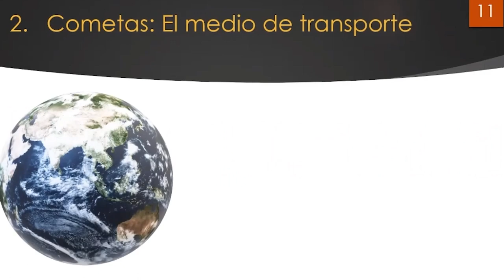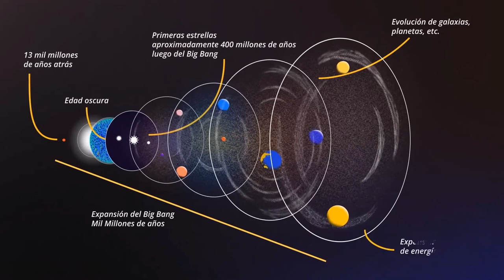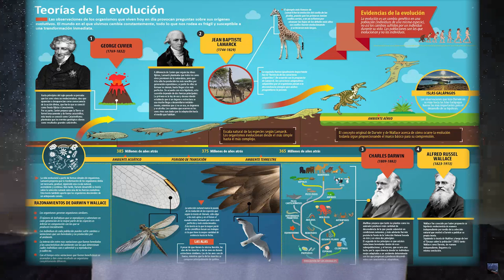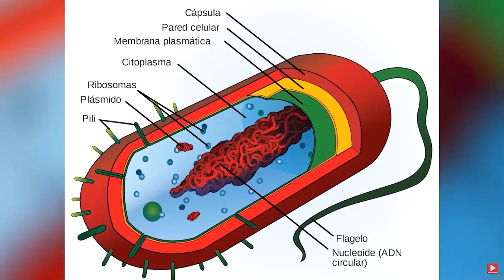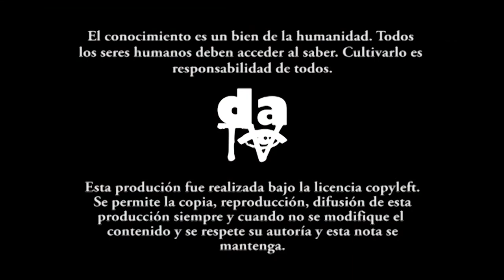La complejidad del origen de la vida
Existen más de cien definiciones de la vida: ninguna funciona. Este video presenta uno de los problemas últimos de la investigación: establecer cuál es el origen de la vida.